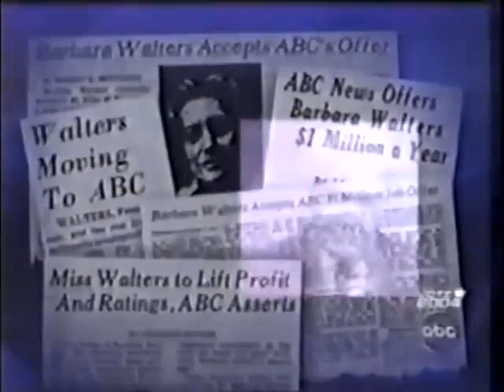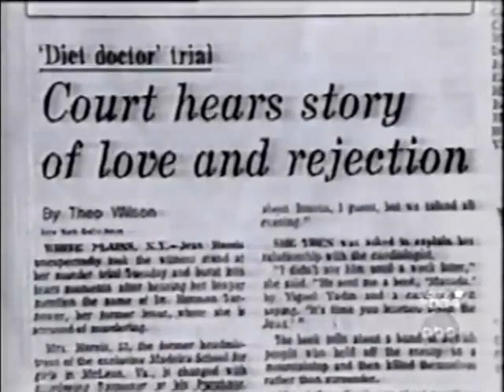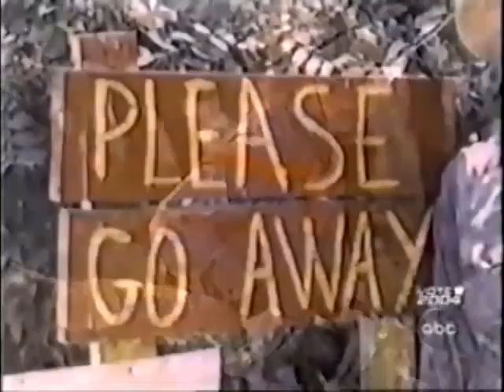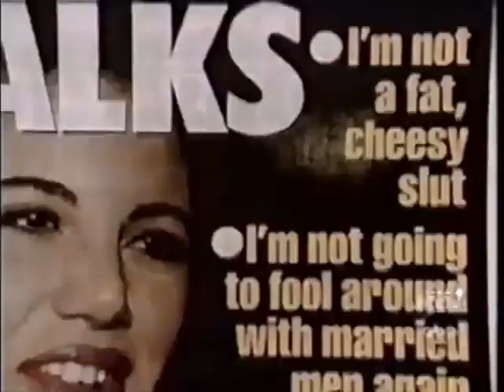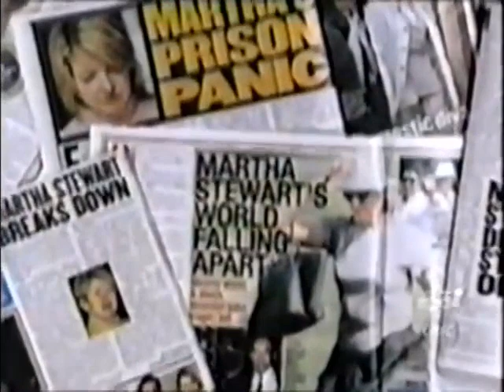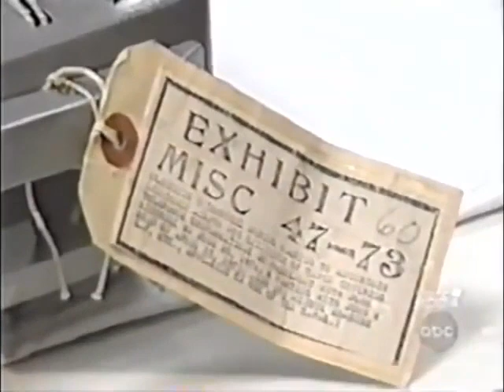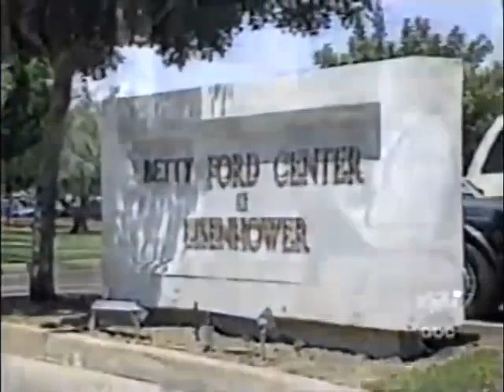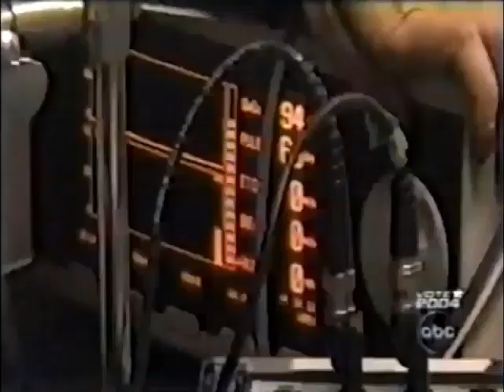Barbara Walters - 25 Years on 20/20 (2005)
A program that has been 25 years and more than 700 interviews in the making... Barbara Walters has interviewed every First Lady and President since Richard Nixon, many world leaders, movie stars, notorious murderers and the people at the center of sensational scandals during her 25 years a co-anchor of the award-winning ABC news magazine 20/20.